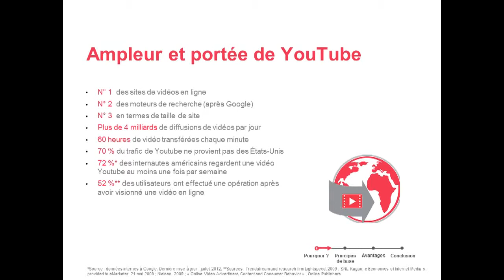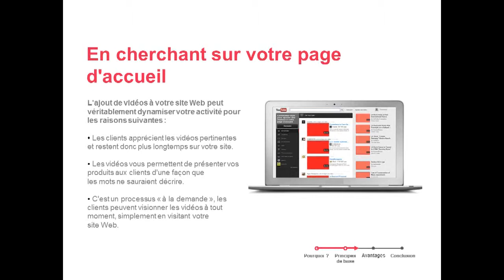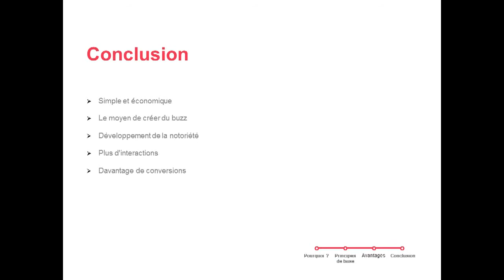Pourquoi Sponsoriser vos Vidéos YouTube